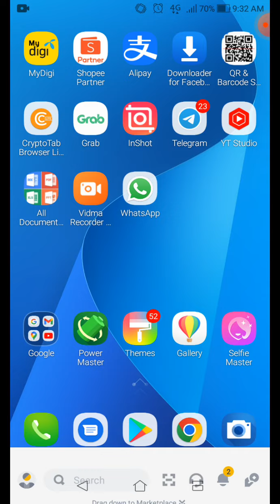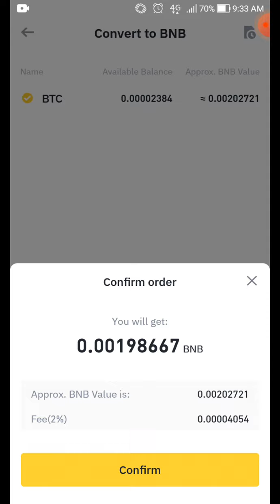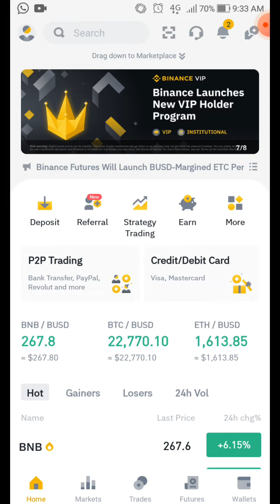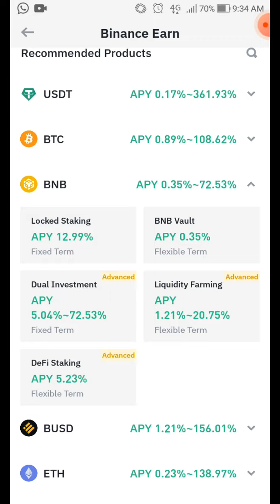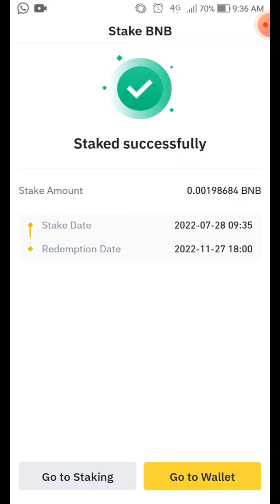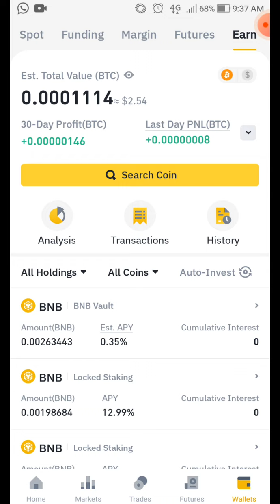how to convert btc to bnb and earn interested at bnb flexible savings